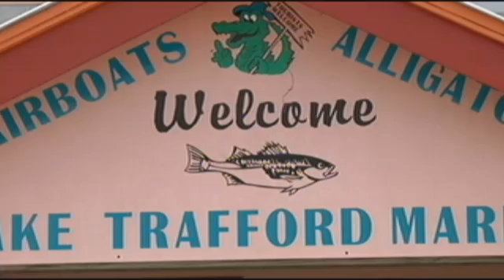Lake Trafford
Conservation crews install about 25,000 bulrush plants into Lake Trafford, enlargening habitat for fish to live and breed. Improved oxygenation leads to increased fish population, improving conditions for alligators - and therefore airboat tourism.